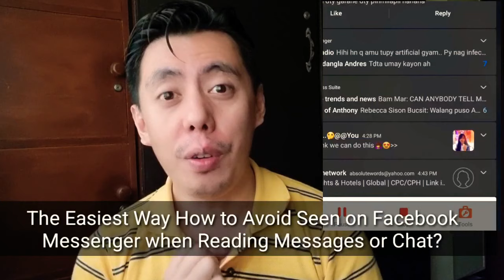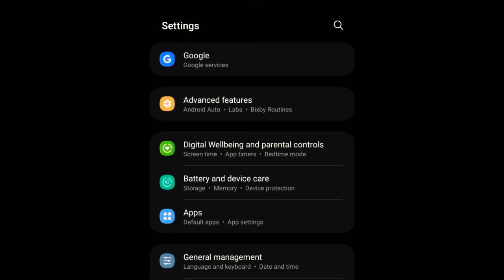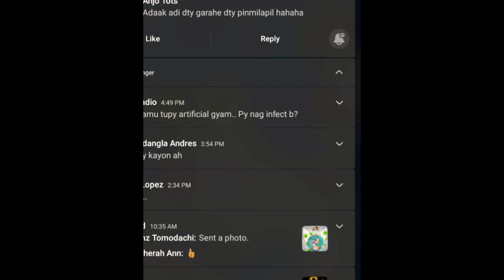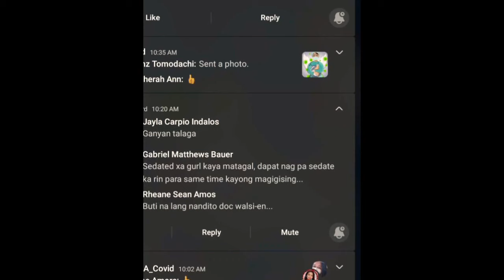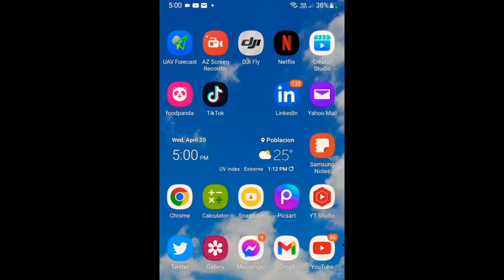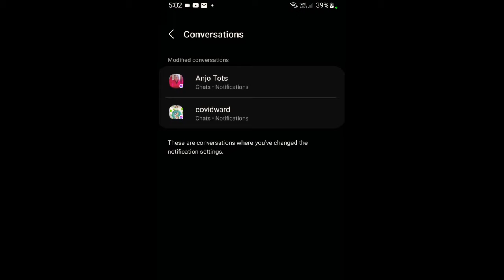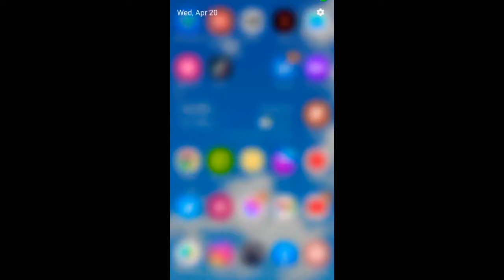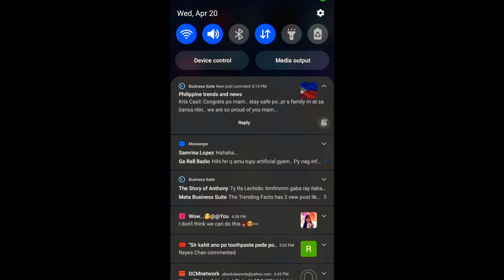The Easiest Way How to Avoid Seen on Meta Facebook Messenger when Reading Messages or Chat Correctly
Ito ang best way how to avoid seen on Facebook Messenger when reading messages or Chat

Editing Software:

* Filmora
* Kinemaster